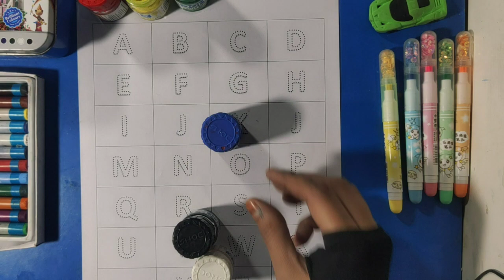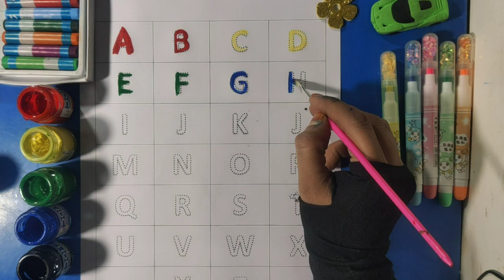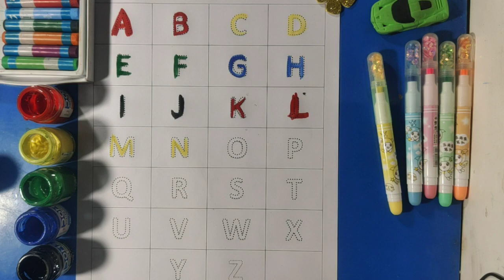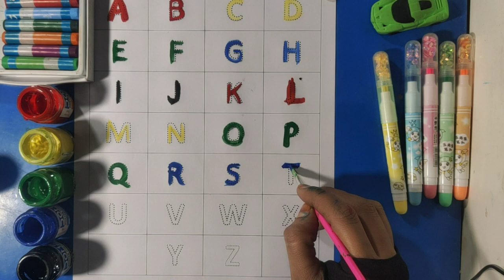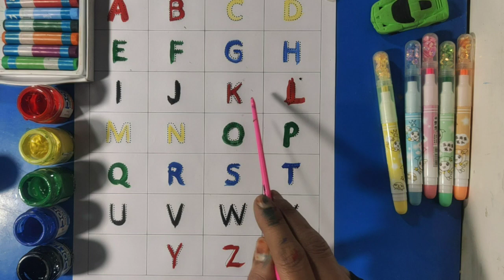abcd for kids